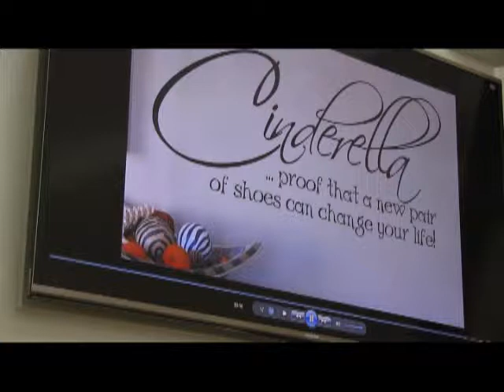1 Million Cups | Delaware Tech - Peggi Kissinger, HeARTful Soles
Heartful Soles are custom designed hand painted canvas shoes given to seriously ill children as an act of kindness. Each pair are uniquely different because they tell the journey of the children who wear them with art significant to their lives while fighting their season of illness.